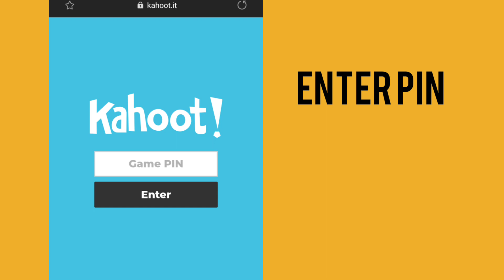Quiz #2 FRIDAY MAY 8TH 7PM EASTERN TIME (TORONTO, CANADA)